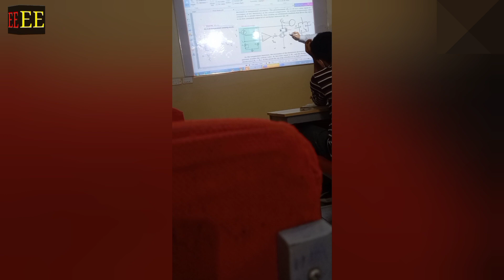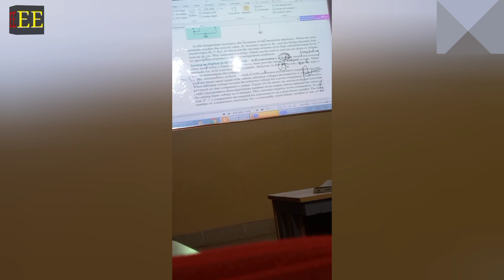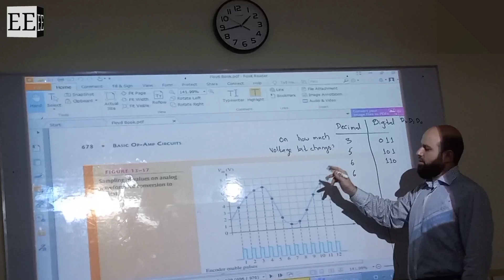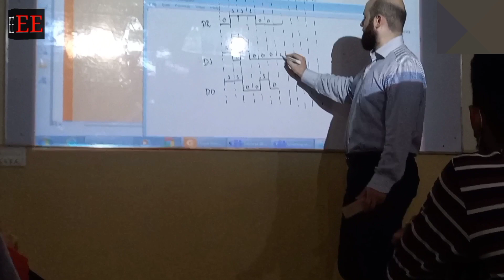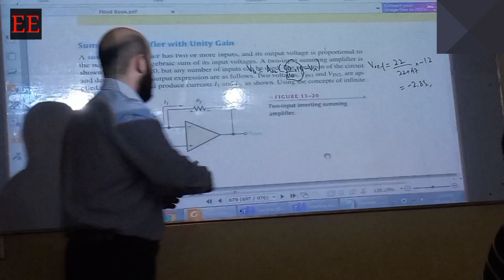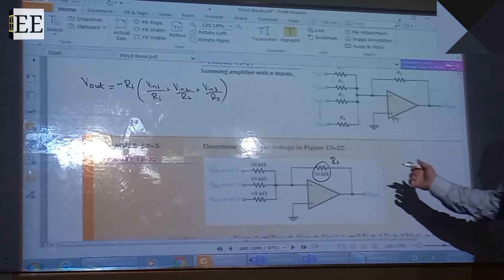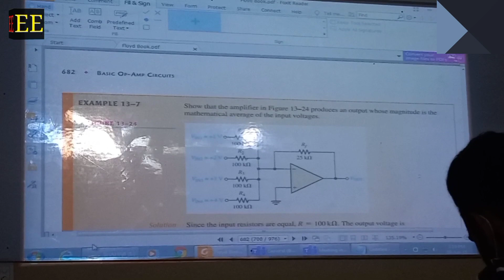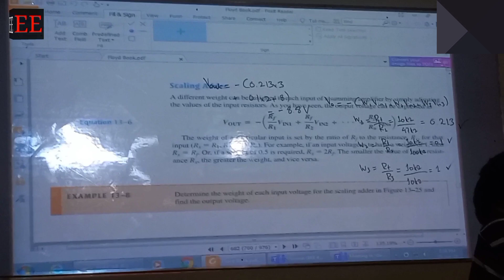ECD LECTURE 《09 JUNE 2021》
ECD LECTURES BY SIR SHAHAB SHAHID KHAWAJA
BAHRIA UNIVERSITY